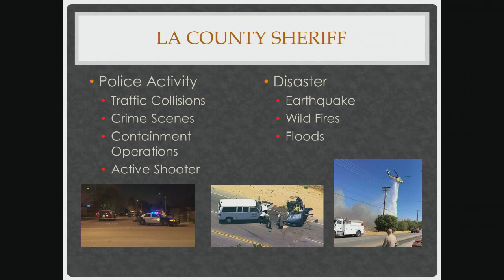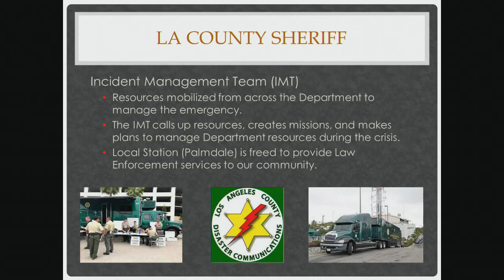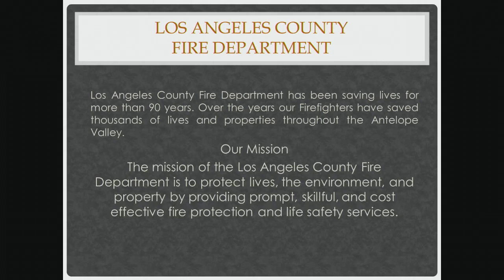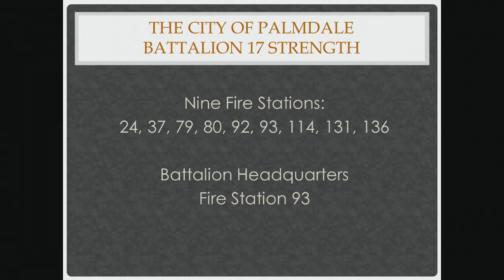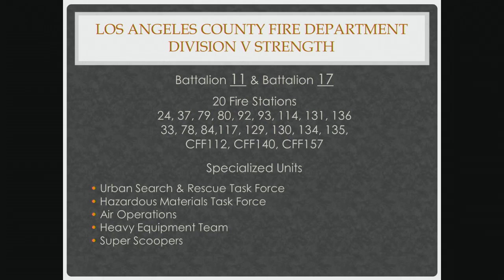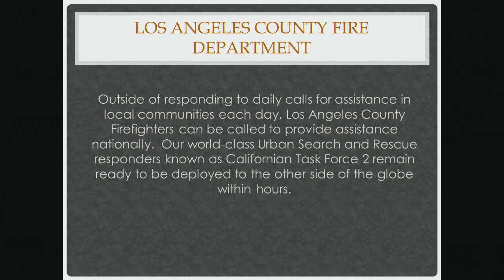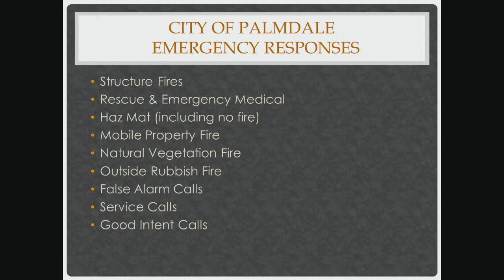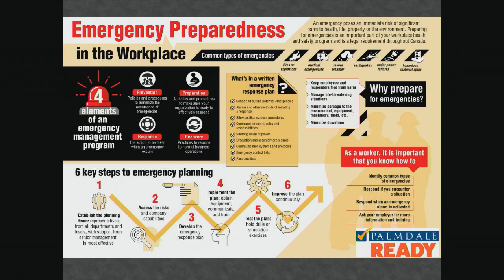City Council Workshop - 9/17/19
Palmdale City Council Workshop

For info, call the City Clerk's Office: 661/267-5100 (Mon. - Thurs., 7:30 am - 6 pm, Closed Fridays)